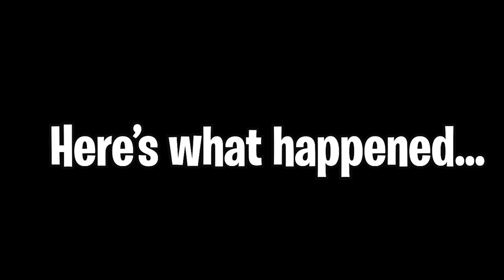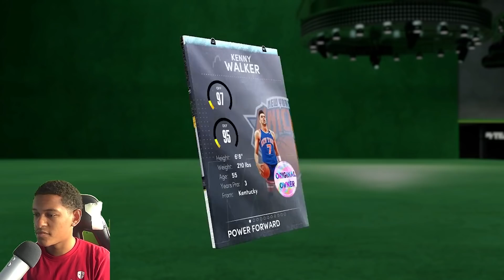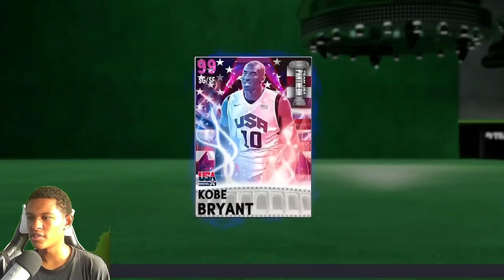Did I Get Kawhi? No Money Spent/Snipe & Grow Rich! (EP 6)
Did I Get Kawhi? No Money Spent/Snipe & Grow Rich! In this video, I continued the grind on my no money spent account for my snipe and grow rich series on NBA 2K21 MyTeam! In this episode, we spent some time sniping dark matters, as well as playing some triple threat challenges! You guys were curious if I got that dark matter kawhi snipe in the last no money spent episode so in this episode you find out? NBA 2K21 MyTeam's new season is coming soon so that should be really exciting for this no money spent/snipe & grow rich series!